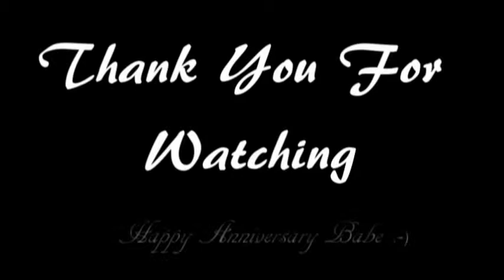Gentlemen Of Revolutionary Sound- Moving Away Acoustic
Live Performance of our song Moving Away!!! Jamaal and I perform the song first song I wrote for my wife when we were dating. I'm playing in Florida and Jamaal is singing from Detroit. Hope you guys enjoy! (Happy Anniversary Babe!)

Gentlemen Of Revolutionary Sound